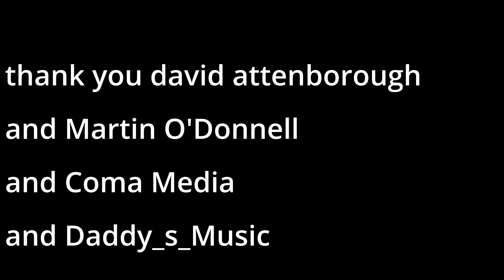Halo Players in Their Natural Habitat - A Documentary - with David Attenborough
Let's explore the world and ways of the Wild Halo Player, living as nature intended. Featuring David Attenborough, smallball4, Hoggen, Nickromney, and Ziebe7.